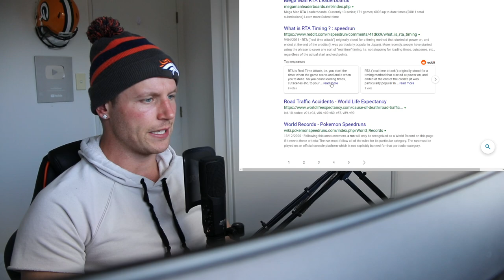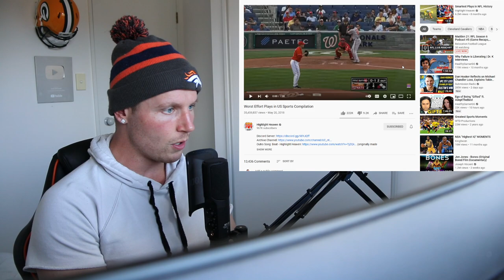Jacob McDonald Reacts to The Top 10 World Record Speed Runs at GAMES DONE QUICK!